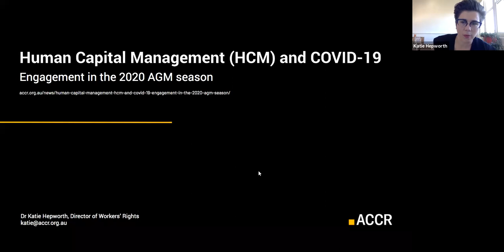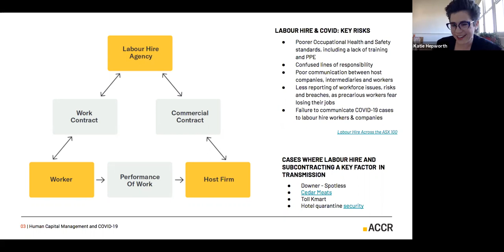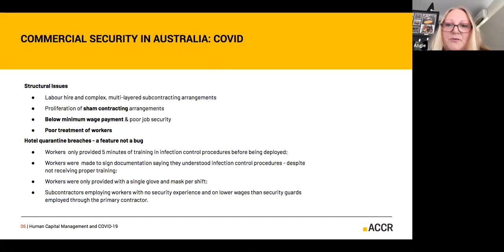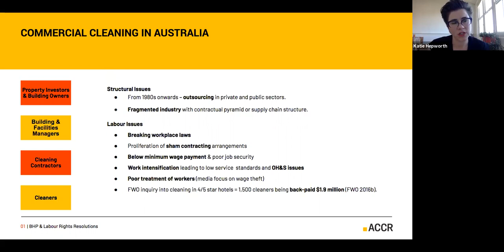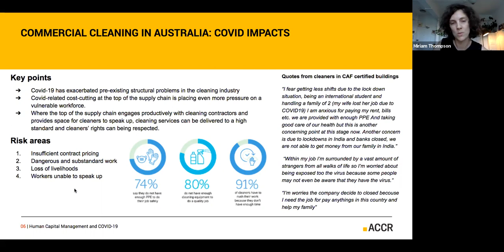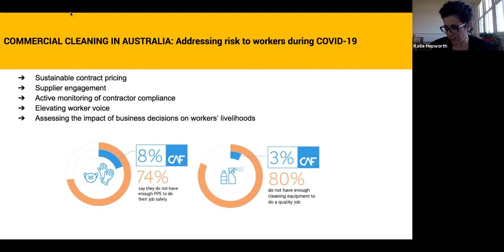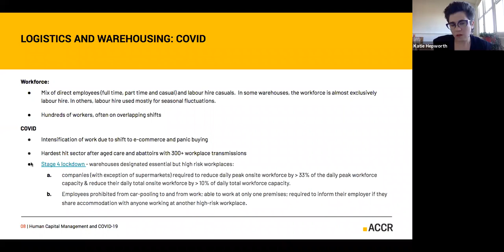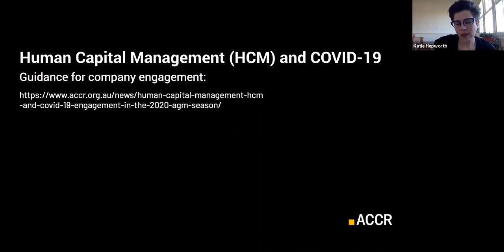Human Capital Management and COVID-19 in the 2020 AGM Season - Investor Briefing Panel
Join ACCR's Director of Workers' Rights Dr Katie Hepworth, Miriam Thompson (Cleaning Accountability Framework), Angie (security guard), and essential workers from the cleaning, security and logistics sector to hear about how investors can engage companies on how they are protecting workers’ - and broader public health - in the short term, to properly manage their human capital and enhance value creation in the long term.

The COVID-19 crisis has both illuminated and intensified economic inequality. The growth of temporary, casualised and precarious work in recent years has left some workers more exposed to the impacts of the pandemic than others. In Melbourne - like cities globally - the second wave of the pandemic is predominantly due to transmission in the workplaces and homes of essential, typically low-paid workers, who are unable to work from home.

ACCR has produced a brief to guide investor engagement on workplace issues during the pandemic, drawing on the experiences of front line workers in Australia, and on lessons from the 2020 US and UK AGM seasons: